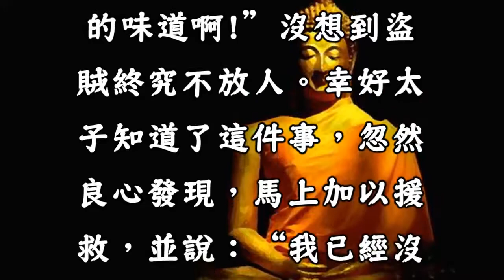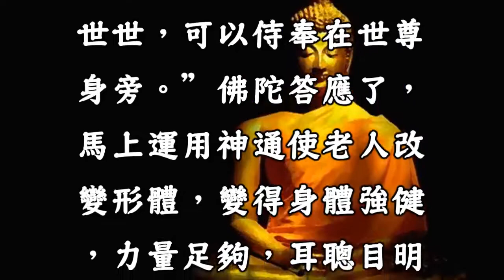福相的罪人，看完，就醒悟了!